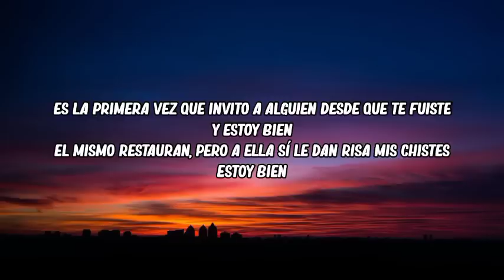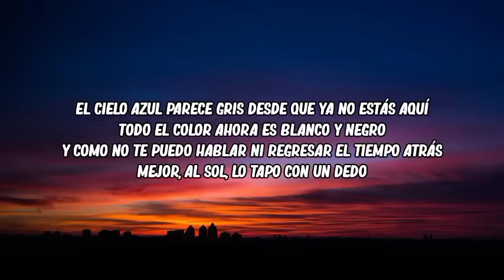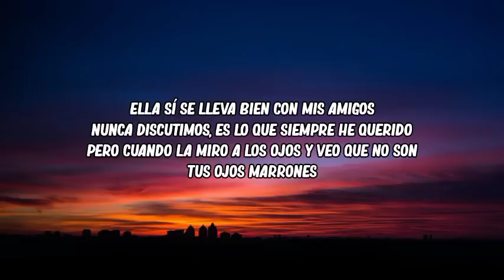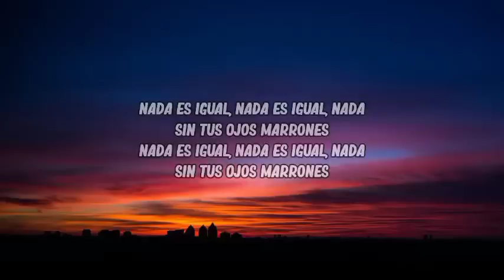Lasso - Ojos Marrones (Letra/Lyrics)